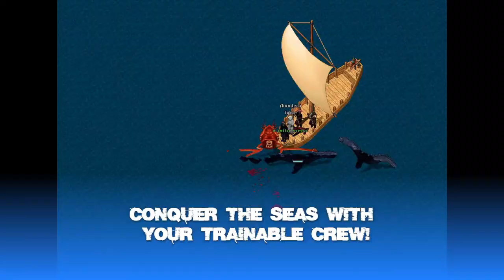Ultima Online Evermore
Join Free!